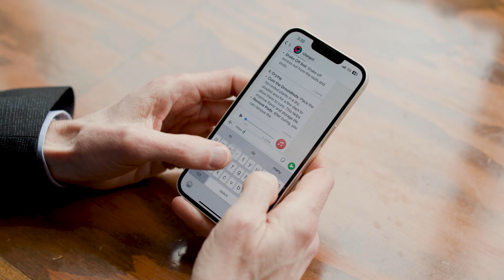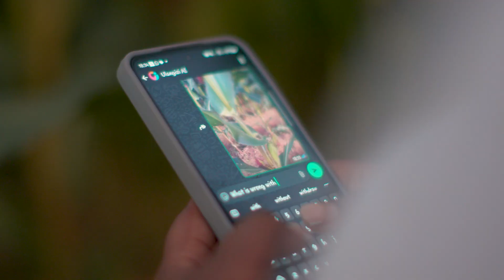Opportunity International works to end farmer poverty in Malawi with AI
Opportunity International is leveraging the power of AI to support farmers in Malawi. Through an Azure-based generative AI chatbot, they provide quick access to reliable information, empowering farmers to adapt to extreme weather and build sustainable livelihoods. This cutting-edge approach is boosting farmers' incomes, strengthening global food security, and contributing to more resilient agricultural practices. Learn more about Opportunity International’s mission and how you can help drive meaningful change.